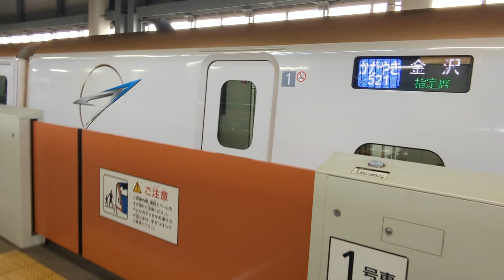2024年8月27日北陸新幹線金沢(駅)11番のりば8521Eかがやき521号到着→停車 W7系W18編成運行(604Eあさま604号→)8521Eかがやき521号(→(回送列車)回送8521E)